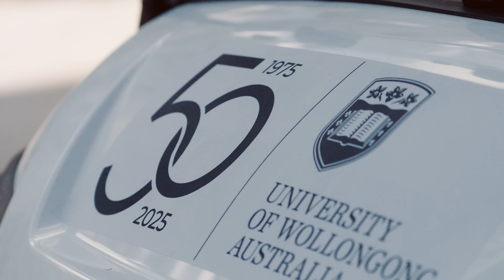50 Voices: Ray McGill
When Ray moved from Perth to the NSW south coast at 17, he wasn’t sure what the future had in store for him.

Luckily, just an hour north of his new home of Nowra was one of Australia’s best modern universities which fostered his love for science and number crunching. Nearly 20 years later, Ray is now a data analyst, running his own company in Melbourne.

Four years ago, Ray decided to give back to his alma mater by establishing the Ray McGill Scholarship for Indigenous Students. As he explores campus on the Memory Mobile, Ray shares how it all began.